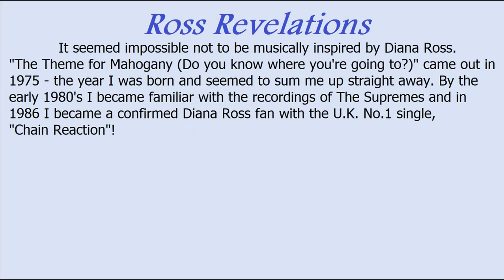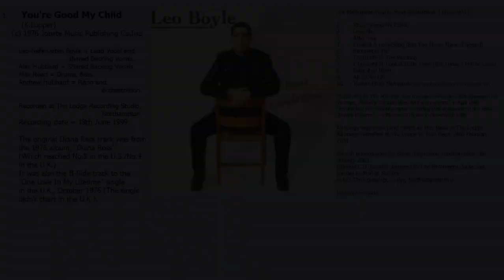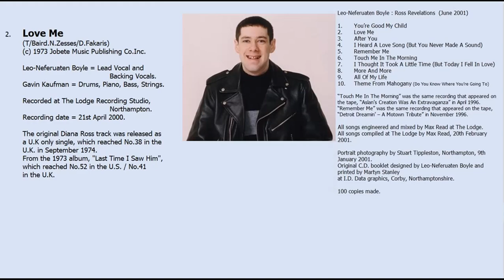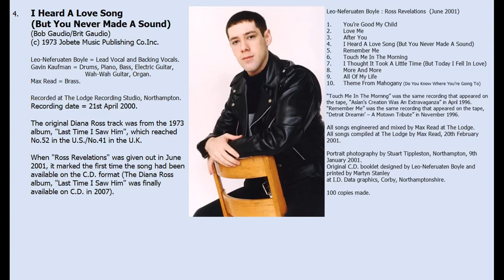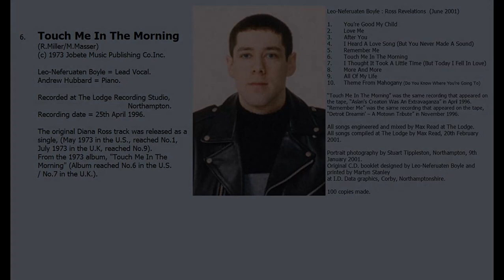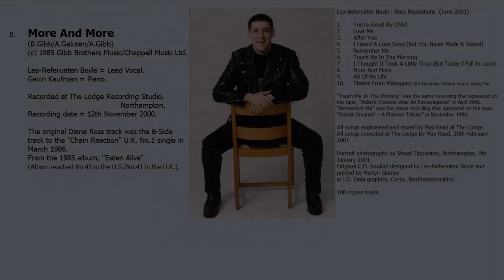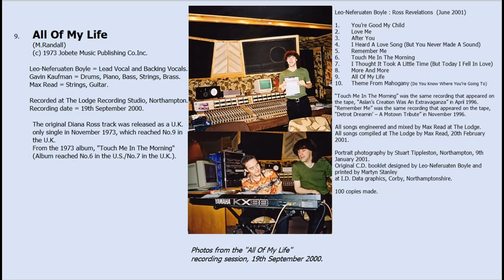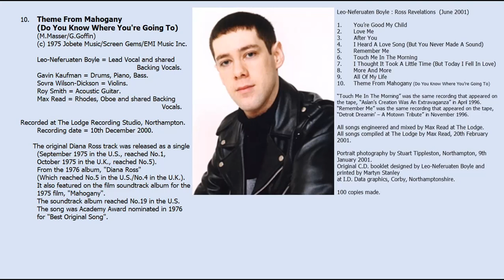Leo-Neferuaten Boyle - Ross Revelations (2001)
Leo-Neferuaten Boyle : Ross Revelations  (C.D. demo album, June 2001)

1. You’re Good My Child
(K.Lupper)
2. Love Me
(T.Baird/N.Zesses/D.Fakaris)
3. After You
(M.Masser/R.Miller)
4. I Heard A Love Song (But You Never Made A Sound)
(Bob Gaudio/Brit Gaudio)
5. Remember Me
(N.Ashford/V.Simpson)
6. Touch Me In The Morning
(R.Miller/M.Masser)
7. I Thought It Took A Little Time (But Today I Fell In Love)
(M.Masser/P.Sawyer)
8. More And More
(B.Gibb/A.Galuten/A.Gibb)
9. All Of My Life
(M.Randall)
10.Theme From Mahogany (Do You Know Where You’re Going To)
(M.Masser/G.Goffin)

All songs recorded, engineered and mixed by Max Read at The Lodge Recording Studio, Northampton between April 1996 and February 2001(See video for exact dates of individual tracks).
All songs compiled at The Lodge by Max Read, 20th February 2001.